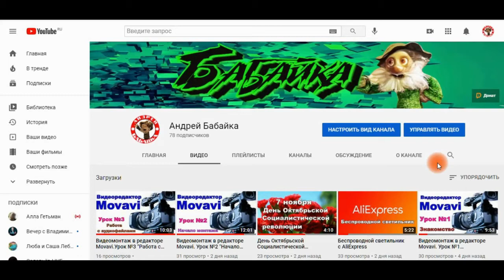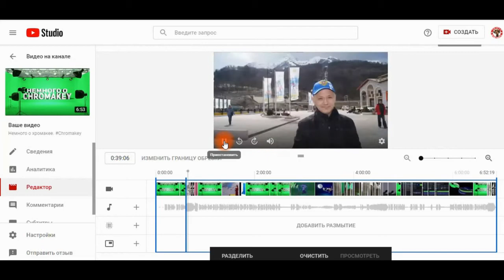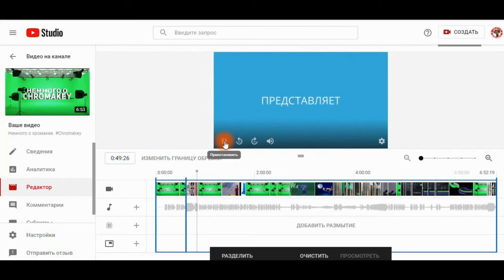Как удалить часть ролика в редакторе YouTube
Многие пользователи, не могут произвести удаление части ролика в видеоредакторе YouTube. Здесь вы узнаете, как это сделать.